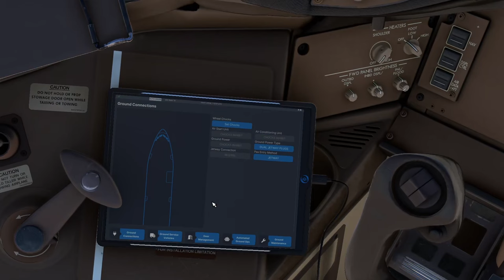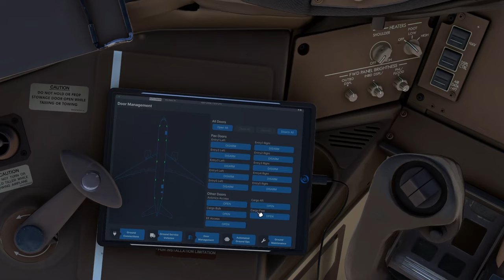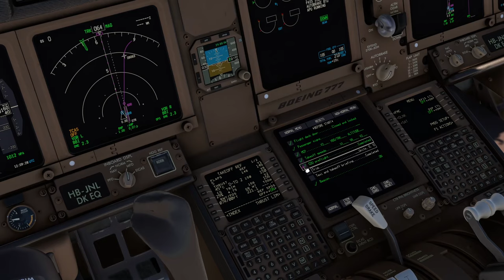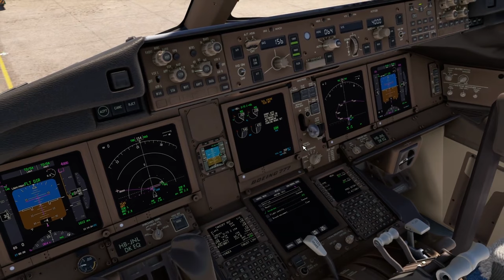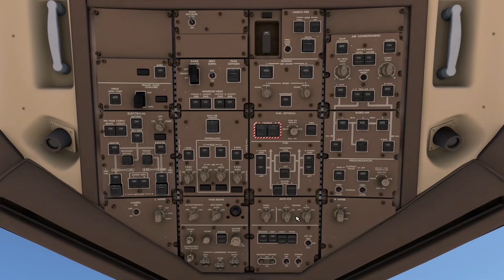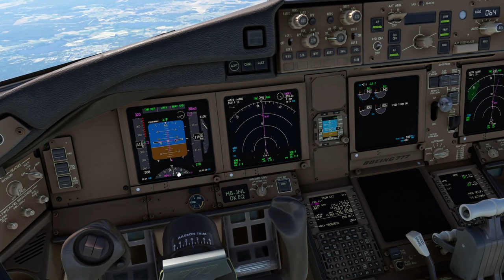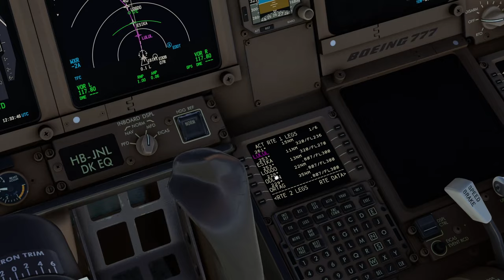WIE FLIEGT MAN DIE PMDG 777? - Tutorial - Teil 2: Triebwerksstart und Takeoff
Die PMDG 777 ist als größtes zweistrahliges Flugzeug endlich im Flugsimulator 2020 zu erhalten. In dieser Videoreihe schauen wir uns an, wie man einen Flug von Berlin nach Zürich durchführen kann. Im zweiten Teil bereiten wir unser Flugzeug und die Systeme für unseren Abflug vor, starten die Triebwerke und heben in Richtung Zürich ab.

Bock auf mehr Flüge? Dann schau gerne auf Twitch vorbei

Wichtig: Auch für mich ist das Flugzeug neu und ich habe bestimmt etwas vergessen. Konstruktive Kritik ist immer erlaubt, es geht hier aber vor allem darum, als Einsteiger und Fortgeschrittener halbwegs sinnvoll einen Flug von A nach B durchführen zu können.

Inhalt:
0:00 Intro
0:32 Vor dem Pushback
7:48 Pushback und Triebwerksstart
12:06 Taxi zur Startbahn
16:04 Takeoff
19:33 FBW Speed Trim System
21:16 Nach dem Takeoff
24:40 Outro